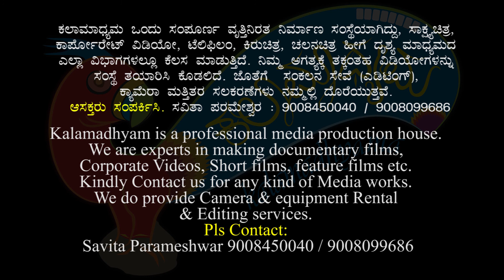ಮಂತ್ರಮಾಂಗಲ್ಯ| Poornachandra Darshana Part 06 |Poornachandra Tejaswi| Parameshwar